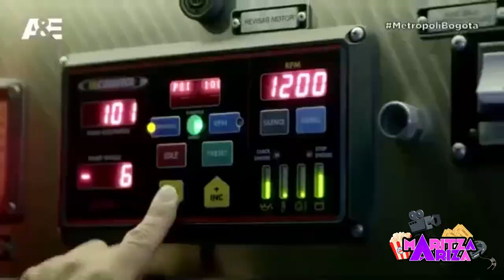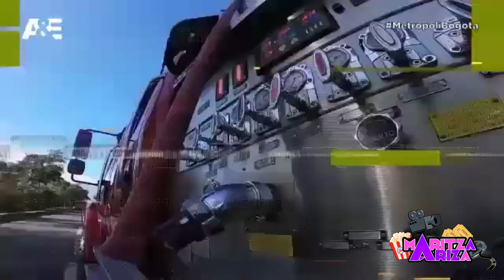🤯 METRÓPOLI BOGOTÁ ¡Nueva serie! con Marlon Moreno historias insólitas, dramáticas, heroicas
Un programa que muestra sin filtro lo que ocurre en las calles de las

A&E presenta para Latinoamérica una nueva entrega de su serie original METRÓPOLI, en dos exitosas temporadas, centra su mirada en Bogotá, una de las capitales más pobladas de Sur América,  para ser testigo del trabajo que realizan los agentes de seguridad en medio de riesgos, dificultades, imprevistos y retos, a los que se ven enfrentados buscando proteger y salvar la vida de más de 7 millones de colombianos, en una ciudad que nunca duerme.